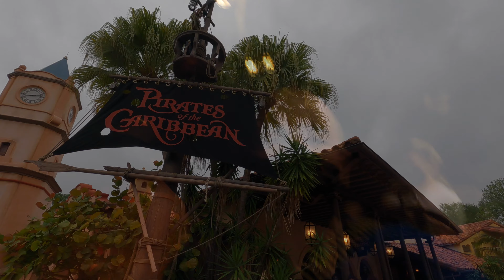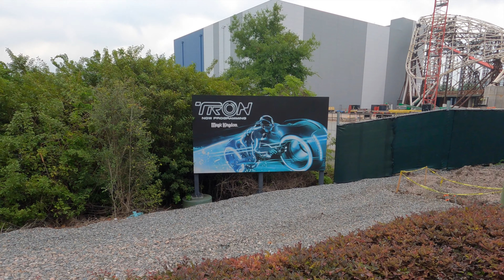Disney World 2021: Last Day At Magic Kingdom & Hollywood Studios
Its Saturday and our last day of vacation before leaving sunday for Michigan.

Always a sad day leaving the magic until next time!